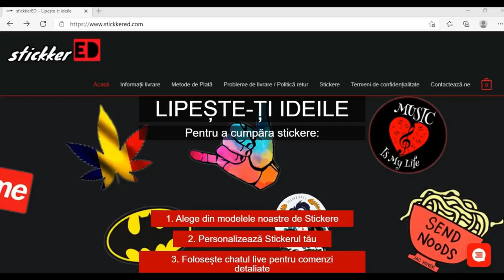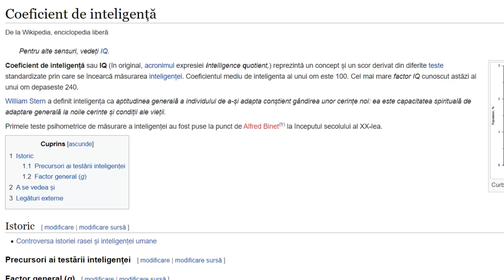6 SEMNE Că Vei Fi BOGAT